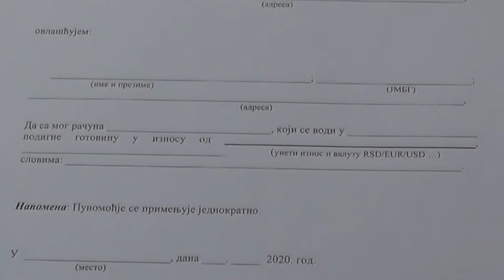PENZIJE PUTEM DOSTAVE I UZ POSEBNA OVLAŠĆENJA